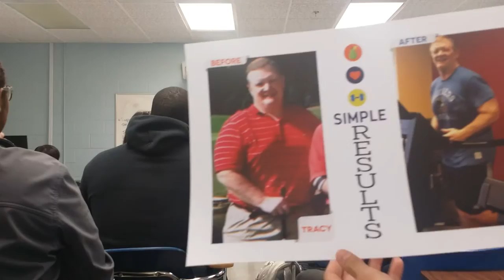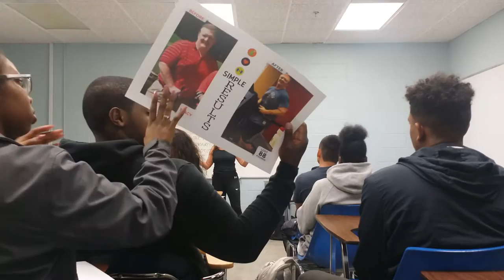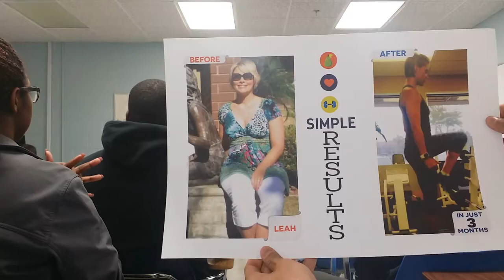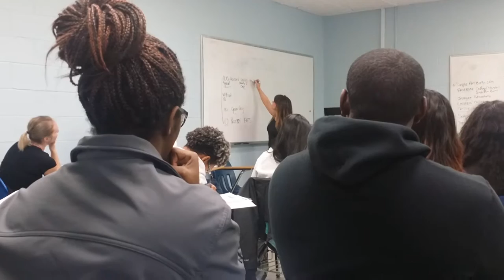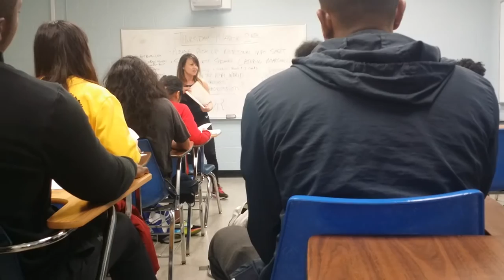Cathryn Marshall guest lectures at Georgia State University (unedited) - Part 1